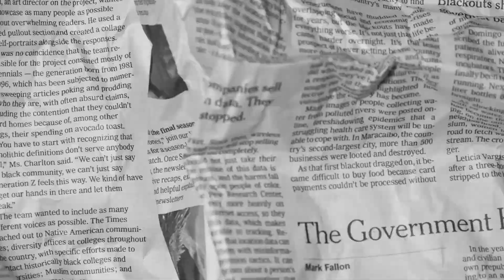Spot Campaña DOP UVA Vinalopó 2022: "Orgullosos de nuestro papel"